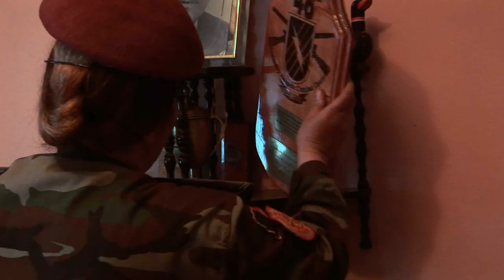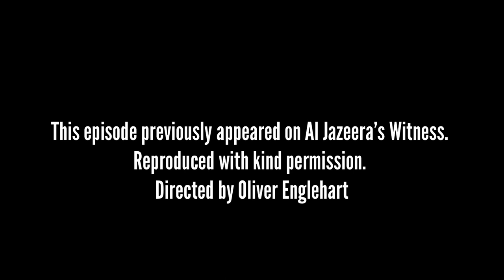# 007 - WHO IS THE ARMY GENERAL? - kabulatwork.tv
General Khatool Mohammadzai
I am a master parachutist in the army of the Islamic Republic of Afghanistan. In early 1984, sport and the air force were my passions and I joined the Afghanistan National Army, because parachute jumping was only available in the army. If women want to work outside of the house, then they should take on work that astonishes men.